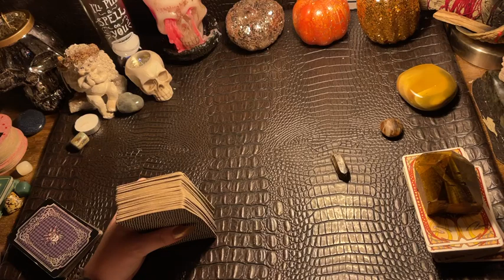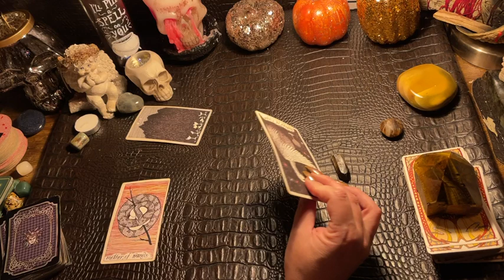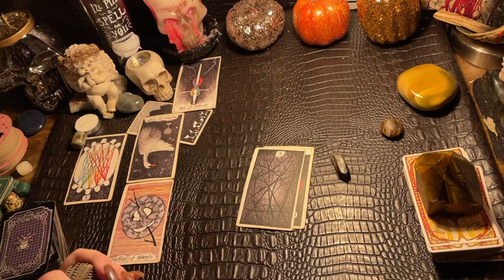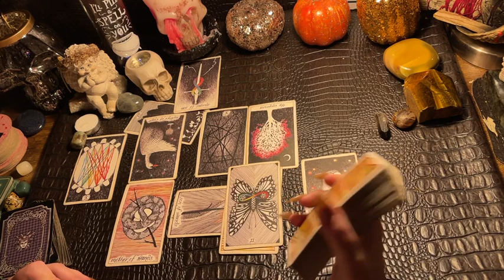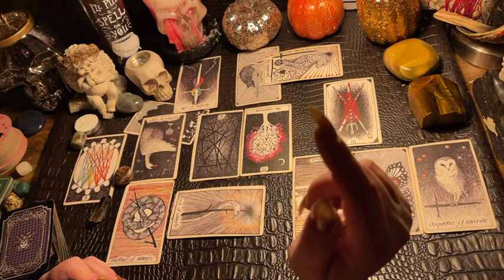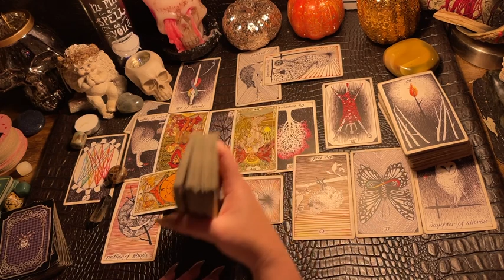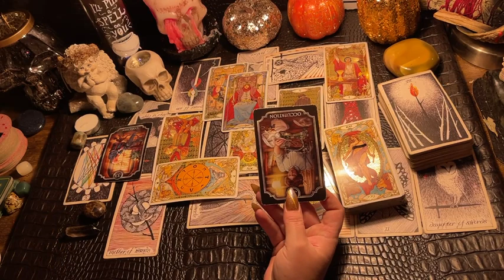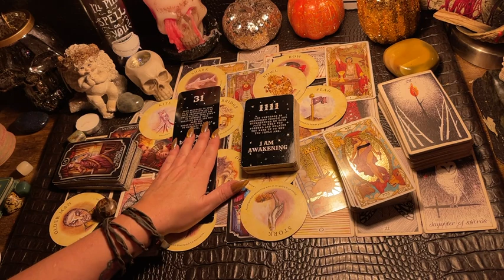CANCER ♋️”OK OK YOU DON’T NEED ANYMORE SIGNS!” NEXT 48hr TAROT READING , OCTOBER 2023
Decks used in the videos include:

Decks:(Amazon & Etsy)

Fortune Cookies

Moonology Manifesting

Mystical medleys